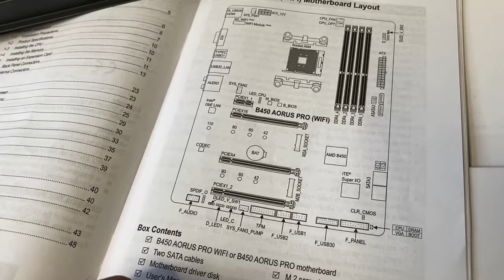How to Install a Case Fan in your PC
Just a quick & short video showing you how to install a computer PC Fan with or without RGB. This applies to basically any PC fan with some minor differences between them.

*The Fan in this build
*4-Pin 12v RGB to 3-Pin 5v ARGB Adapter (Out of stock) or this one

*Fan hub (up to 10 fans)

**Your results may vary. I am not responsible for any damage. Do this at your own risk.